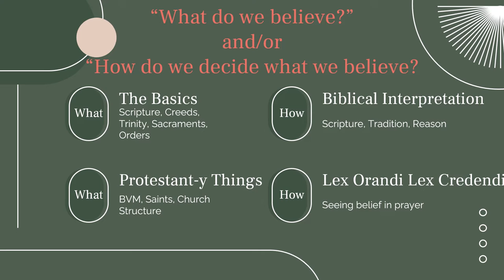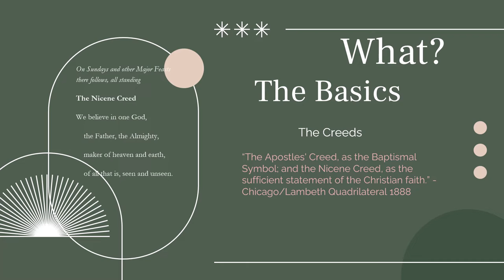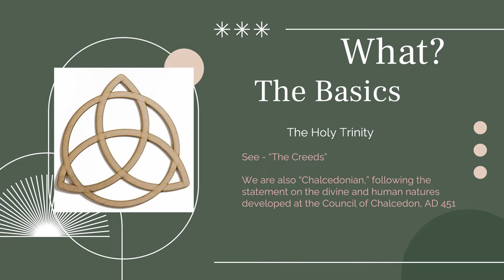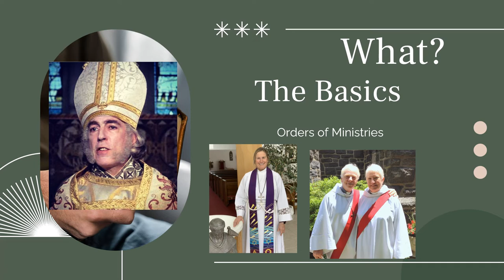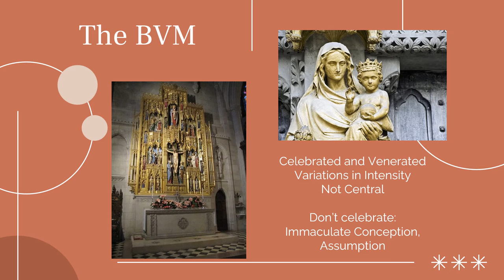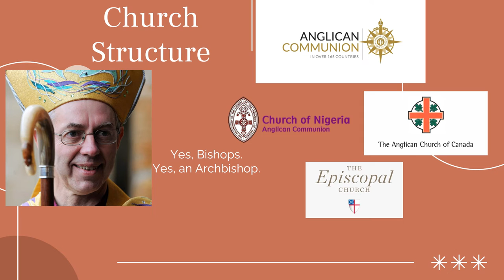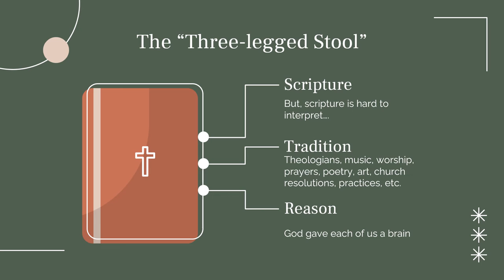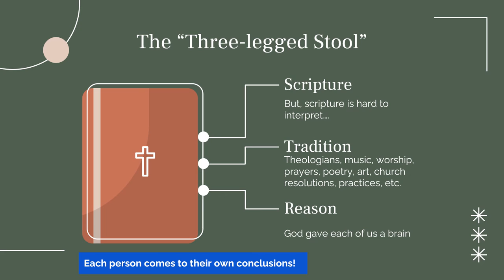Episcopal Beliefs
Basic beliefs of the Episcopal Church and how Episcopalians develop their beliefs.